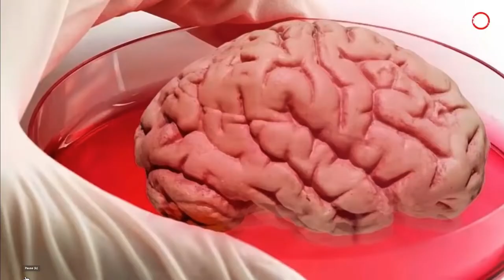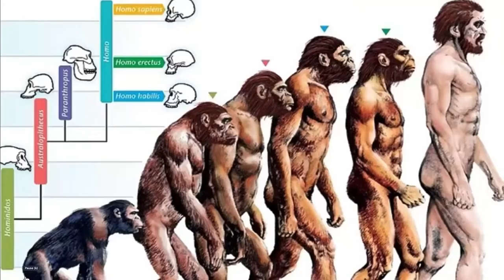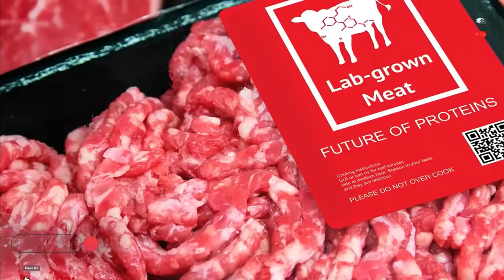حب الاستطلاع#الفضول تبركيك#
أهمية حب الاستطلاع فيما يلي ذكر لأهمية وفائدة حب الاستطلاع عند تنميته لدى الشخص:[١][٢] المساهمة في تنشيط العقل والذهن: حيث إنّ الأشخاص الفضوليون والذين لديهم حب للاستطلاع دائمًا ما يبحثون عن إجابات لأسئلتهم؛ وبالتالي فإنّ عقولهم وأذهانهم تبقى نشيطة بشكلٍ دائم نتيجةً للتمرين المستمر. الحرص على عدم أخذ الأمور بشكل ظاهري وسطحي: حيث إنّ عدم الفضول تجاه شيء محدد وعدم محاولة البحث فيه سيؤدي إلى عدم الحصول على الأفكار والمعلومات التي تحتاجها في ذلك الموضوع. العمل على فتح عوالم وإمكانيات جديدة: حيث إنّ الفضول وحب الاستطلاع يُساهم في رؤية المواضيع من أماكن جديدة غير مرئية، وهذا سيؤدي إلى الحصول على معرفة وإمكانيات جديدة. الإثارة في حياة الشخص: حيث إنّ حياة الأشخاص الفضوليين بعيدة عن أن تكون مملة؛ نتيجةً لوجود الكثير من الأمور في حياتهم التي تجذب الانتباه وتُبدّل شعور الملل بالمتعة والقيام بالمغامرات لاستكشاف أمور جديدة. فوائد حب الاستطلاع فيما يلي ذكر للفوائد الناجمة عن حب الاستطلاع:[٣] المساعدة على البقاء بشكل يقظ ومتحفّز: حيث إنّ الرغبة في الاستكشاف والبحث عن المعرفة تُساعد في بقاء الأشخاص يقظين لاستكشاف البيئة المتغيرة باستمرار، وهذا بالتحديد قد يكون سبب تطور الدماغ لإفراز الدوبامين والمواد الكيميائية الأخرى التي تُشعر الشخص بالرضا عندما يواجه ظروف جديدة. المساهمة في زيادة الشعور بالسعادة: حيث أظهرت الأبحاث أنّ الفضول يرتبط بمستويات أعلى من المشاعر الإيجابية، ومستوياتٍ أقل من القلق، بالإضافة إلى المزيد من الرضا عن الحياة، والشعور برفاهية نفسية أكبر. تعزيز الشعور بالإنجاز: حيث كشفت الدراسات أنّ الفضول يؤدي إلى مزيدٍ من الاستمتاع والمشاركة في المدرسة إضافةً إلى الإنجاز الأكاديمي العالي. زيادة القدرة على فهم الآخرين والتعاطف معهم: عندما يشعر الشخص بالفضول تجاه الآخرين يقوم بالتحدث إلى أشخاص خارج دائرته الاجتماعية المعتادة؛ لذلك فإنّه يُصبح أكثر قدرةً على فهم أولئك الذين لديهم حياة وتجارب ووجهات نظر مختلفة عن غيرهم. المساهمة في تقوية العلاقات: حيث إنّ إظهار الفضول وحب الاستطلاع أمام الشخص المقابل قد يؤدي إلى بناء علاقة قوية معه. التحسين من الرعاية الصحية المُقدّمة: إذ تشير الأبحاث إلى أنّه عندما يكون الأطباء كثيري السؤال عن الأعراض التي يُعاني منها المريض بشكل عميق ودقيق فإنّه كمية الإحباط حول التشخيص الصحيح للحالة سيقل من قِبل المرضى والأطباء، لذا فإنّ ذلك سيؤدي إلى زيادة فعالية العلاج. كيفية تطوير حب الاستطلاع فيما يلي ذكر للطرق التي يُمكن اتباعها لتطوير الفضول الإيجابي وحب الاستطلاع:[٢] عدم أخذ أي أمر على أنّه من المسلّمات، حيث إنّه إذا قَبِل الشخص الأمور كما هي دون بحث فإنّه سيفقد فضوله وحب الاستطلاع لديه تجاه الأشياء. الحرص على طرح الأسئلة بشكل دائم، وهذه الطريقة من أهم الأمور الواجب الحرص عليها لتطوير حب الاستطلاع لدى الشخص، إذ إن الأسئلة تفتح مدارك الإنسان على أمور جديدة. النظر إلى التعلّم على أنّه متعة. الحرص على قراءة مواضيع مختلفة. عدم القيام بوصف شيء على أنّه ممل؛ فهذا الحكم المسبق سيغلق بابًا لعوالم جديدة واكتشافات أخرى، مما يُثبّط حب الاستطلاع لدى الشخص.